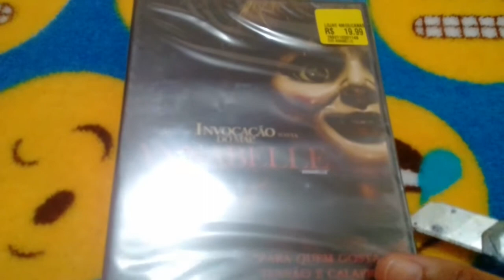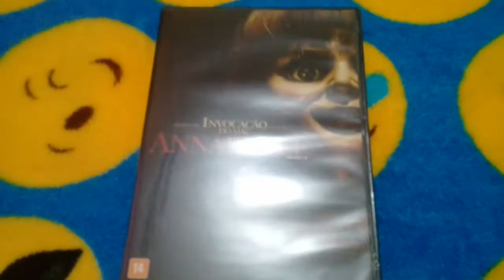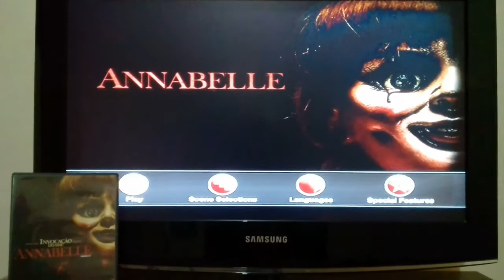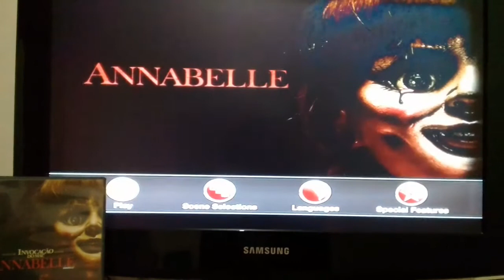[ DVD Unboxing ] ANNABELLE + Cena + Menus + Sinopse.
SINOPSE: Neste terror baseado na história da assustadora boneca de Invocação do Mal, John encontrou o presente perfeito para sua mulher, Mia - uma linda e rara boneca. Mas o encantamento de Mia com Annabelle não dura muito tempo.

BÔNUS: A maldição de Annabelle.

CLASSIFICAÇÃO INDICATIVA: 14 anos.

TERROR / 2014